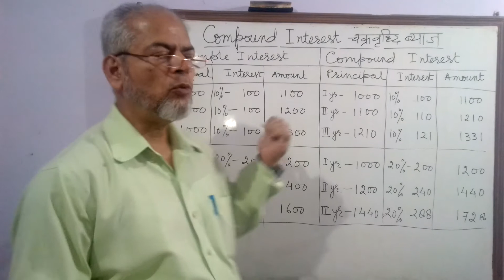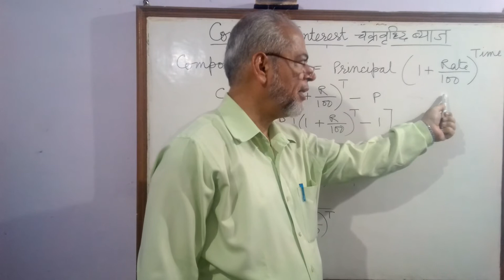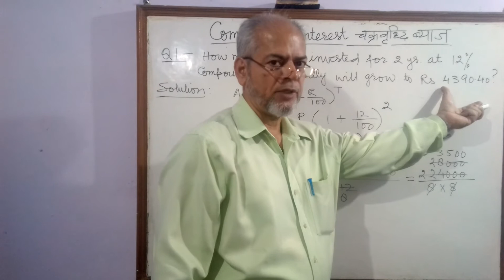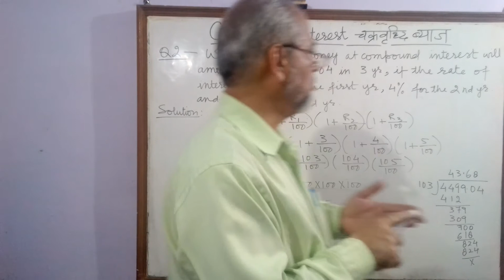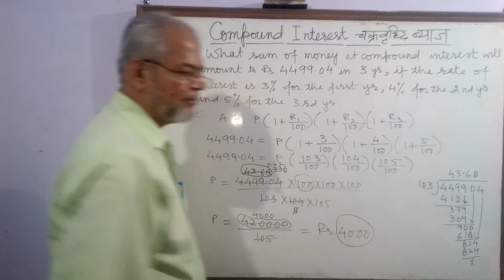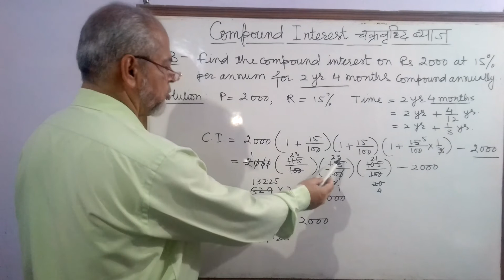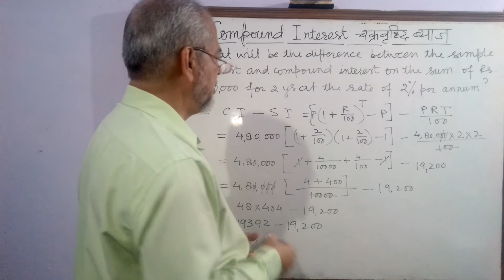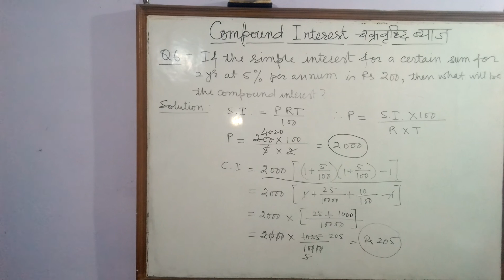COMPOUND INTEREST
I have started this channel to help students and young teachers. I am specially targeting competitions like IAS, PCS, SSC, Bank, Railways etc. but I am covering chapters from grass root level so it may be helpful for junior classes as well. If you find it helpful please subscribe my channel, like it and share it with your friends and please don't forget to push the bell button to get notifications of new chapters. Thanks